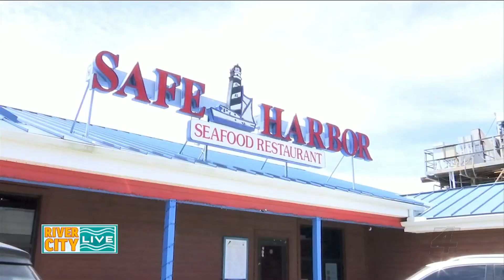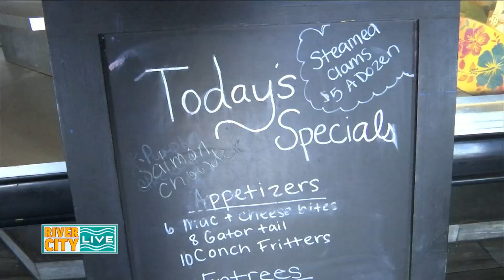Jax Best Waterfront Dining | Safe Harbor Seafood